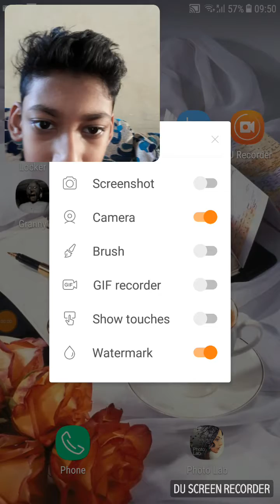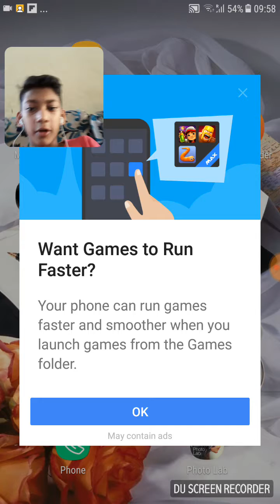Playing granny game